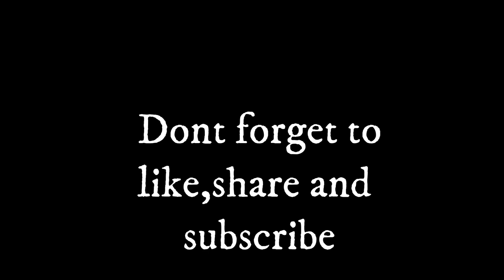SPICY LAPHING CHALLENGE WITH MY BROTHER | PUNISHMENT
Hello BORTHERS AND SISTERS
How are you guys.And today i welcome you in SPICY LAPHING CHALLENGE WITH MY BROTHER | PUNISHMENT

VIDEO CLICKEN BY- SAMSUNG GALAXYY J7
VIDEO EDITED BY - FIMORA WONDER SHARE
YOU can download it free!

This video can be appericiaten by the following way:
1: LIKE TH VIDEO
2:SHARE THE VIDEO
3:S.U.B.S.C.R.I.B.E
😀😀😀AS MUCH YOU CAN
😂😂😂😂😂WITHOUT A DAY IS WASTED LAUGHTER WITHOUT A DAY A DAY IS DAY WASTED
THANX FOR READING THE DESCRIPTION.
                         PEACE✌✌✌✌